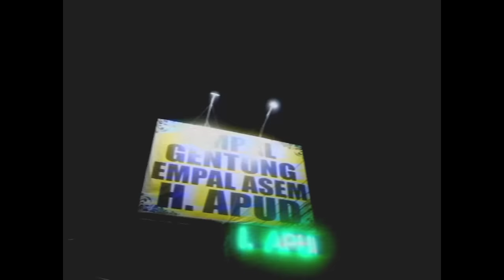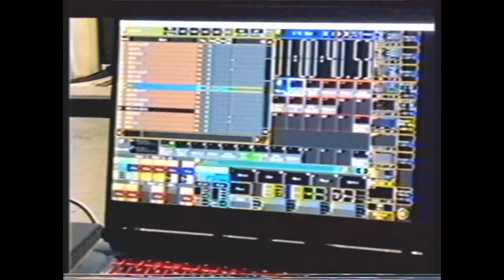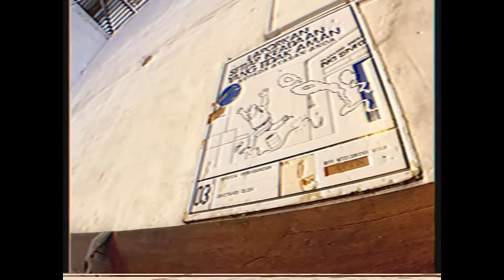Burgerkill "Dua Sisi: Fight to Survive" full Documentary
{B.K.H.C}

Dua sisi "Fight to Survive" merupakan salah satu momen spesial untuk Burgerkill.
Selain suguhan pertunjukan musik dengan tema album pertama kami, kami sangat senang bahwa di Road Show ini ada keluarga besar Burgerkill yang terlibat dengan album tersebut baik secara proses penggarapan album ataupun dalam kegiatan setelah album tersebut rilis yaitu Kimung, Toto, Abah, Ugum. Dengan kebersamaan ini tentunya menjadi spirit yang luar biasa bagi kami.

Terima kasih sebesar - besarnya untuk semua pihak yang terlibat dalam Road Show ini, dan juga semua band yang telah ikut andil di tiap kotanya. We salute you! Till next time🤘🏻